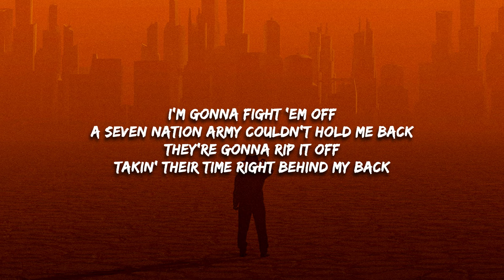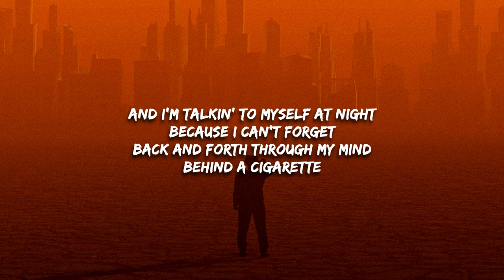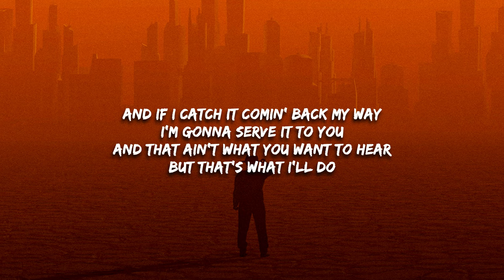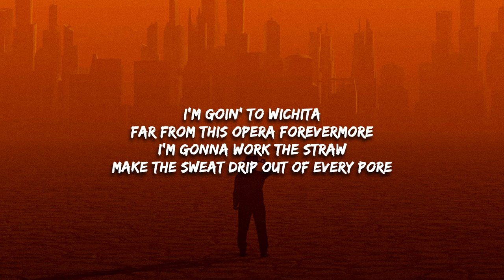Stevie Howie - Seven Nation Army (Lyrics)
Seven Nation Army Lyrics -

I'm gonna fight 'em off
And I'm talkin' to myself at night

And the message comin' from my eyes says, "Leave it alone"

And if I catch it comin' back my way
I'm gonna serve it to you

And the feeling coming from my bones says, "Find a home"

I'm going to Wichita
Far from this opera for evermore
I'm gonna work the straw
Make the sweat drip out of every pore
And I'm bleeding, and I'm bleeding, and I'm bleeding
Right before the Lord
All the words are gonna bleed from me
And I will think no more

And the stains comin' from my blood tell me, "Go back home"